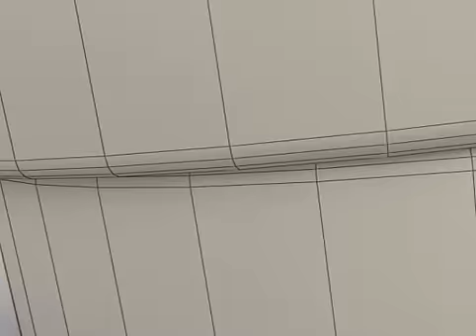חג שבועות שמח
holiday greeting for shavot